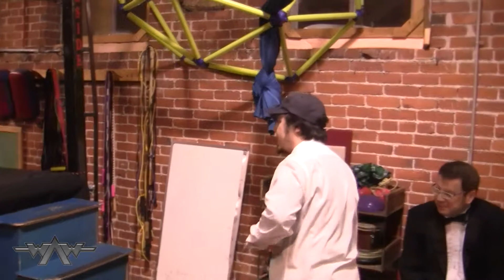Flax vs Allison Chains (2/21/2015) WAW Aftermath part 3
Official Youtube Channel of WAW Wrestling - a Independent Wrestling Entertainment Group based in Manchester, NH USA. Founded on November 20, 1998. WAW produces a Live Wrestling Entertainment Show or Combat Theatre.